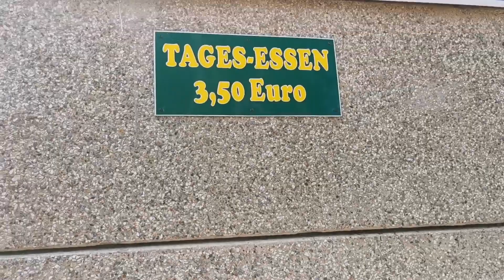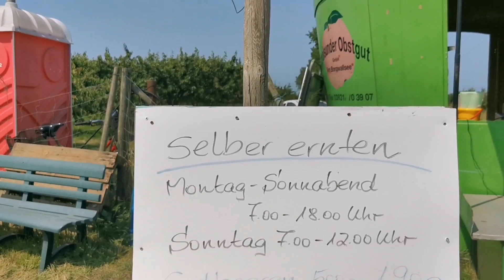Cherry bao ĂN TẠI VƯỜN, MANG VỀ 100.000vnd kg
Kính chúc quý cô chú, anh chị và các bạn sức khỏe và thành công trong cuộc sống.
Gia đình Uyên xin chân thành cảm ơn.